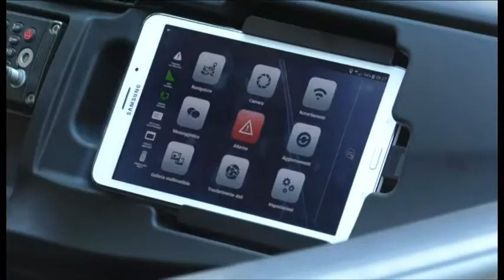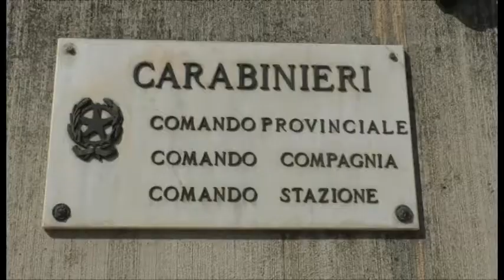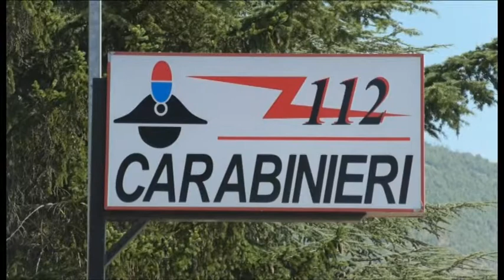Morte per possibile overdose, c'è un indagato